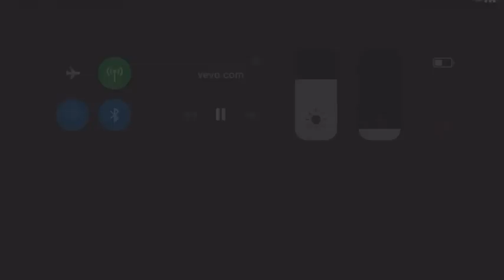Isabela Merced - Papi (official music video)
The official music video for Isabela Merced's new single Papi.